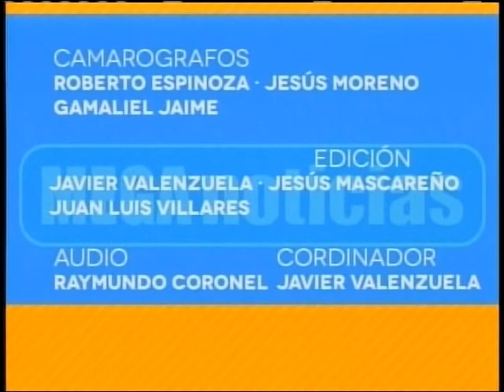Cumple Lupita Humildad Grabado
mi sorpresa de cumpleaños entre mi Familia de Megacanal y mi familia natural.